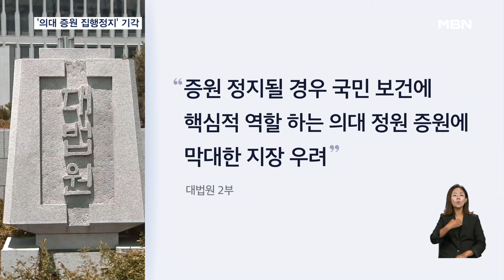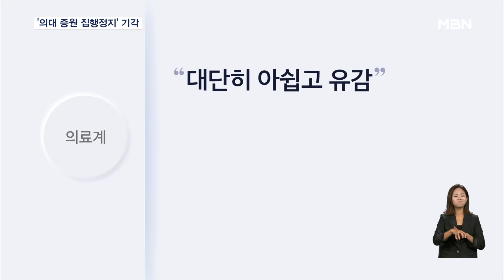대법원, '의대 증원 집행정지' 재항고 기각…공정위, 의협 현장 조사 [굿모닝 MBN]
【 앵커멘트 】
  전공의와 교수 등 의대 관계자들의 '의대 증원'을 둘러싼 법정 싸움이 의료계의 패배로 일단락됐습니다.
  대법원이 의대 관계자들이 낸 '의대 증원 집행정지' 재항고를 기각한 건데요.
  정부는 환영 입장을, 의료계는 유감을 표했습니다.
  박은채 기자입니다.

【 기자 】
  대법원은 전공의와 의대생 등이 보건복지부와 교육부 장관을 상대로 낸 '의대 증원 집행정지 신청' 사건 재항고심에서 원심의 기각·각하 결정을 확정했습니다.

  대법원은 의대 증원으로 인해 가까운 시일 내에 발생할 피해는 작고 증원이 막혔을 경우 발생할 피해는 크다고 봤습니다.

  "내년 증원 정원은 한 학년에 불과해 의대생들이 받게 되는 교육의 질이 크게 저하될 것이라고 보기는 부족하다"고 판단한 것입니다.

  반대로 "증원이 정지될 경우 국민의 보건에 핵심적인 역할을 하는 의대 정원 증원에 막대한 지장을 초래할 우려가 있다"고 설명했습니다.

  정부는 즉각 "대법원의 판결을 환영한다"는 성명을 냈고, 의료계는 대리인을 통해 유감을 표하면서도 "의대생의 교육받을 권리를 교육기본법 등을 근거로 인정한 획기적인 판결"이란 입장을 보였습니다.

  한편, 공정거래위원회는 의료계 집단 휴진을 강요한 혐의로 대한의사협회에 대한 현장 조사에 나섰습니다.

▶ 인터뷰 : 김중호 / 공정거래위원회 서비스카르텔 조사팀장(어제)
- "세세한 내용은 말씀드리기 어렵고 사업자단체 금지행위 위반 혐의로 신고 들어왔고…."

  의협이 구성원들에게 휴진 참여를 강제했다고 판단되면 공정거래법 위반으로 10억 원 이내의 과징금을 물고 관련자들은 2년 이하 징역에 처해질 수 있습니다.

  MBN뉴스 박은채입니다.